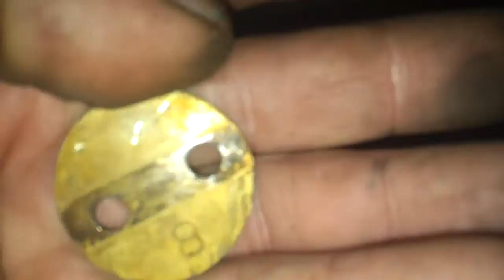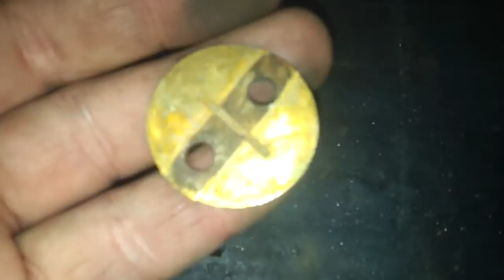Silvio Carburadores - Restauração Completa H30PIC Solex , Marcos de São JOsé dos Pinhais -PR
restauração completa do carburador do fusca 1500 do Marcos de São José dos Pinhais-PR